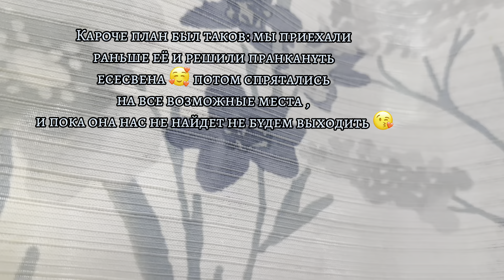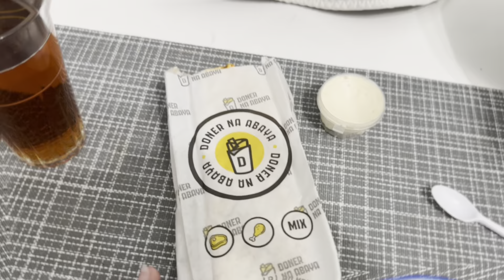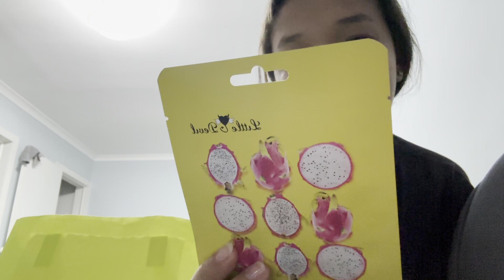New Vlog : Как проходят мои летние каникулы ? The_Asiya💞